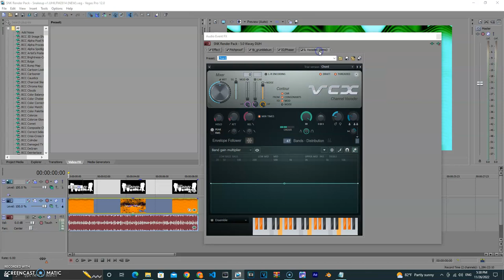How to make Mr.Snakeup V1.UHILFM2814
Effect by [Hardware International Films | UHILFM2814 MHD]